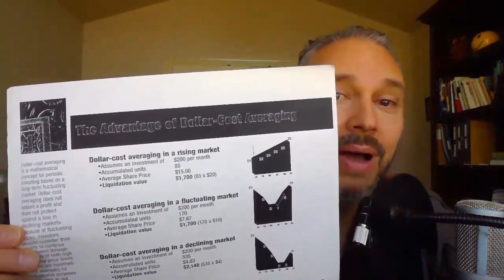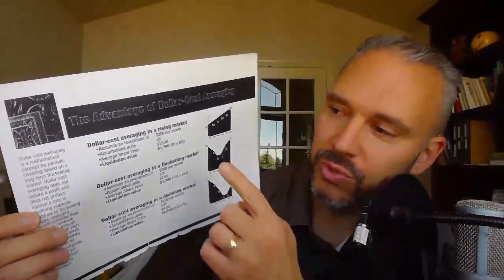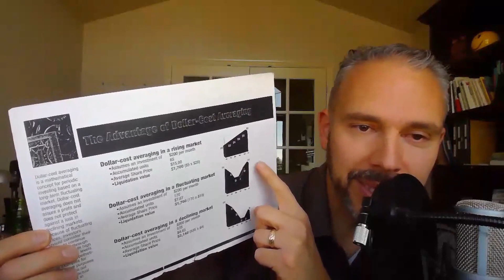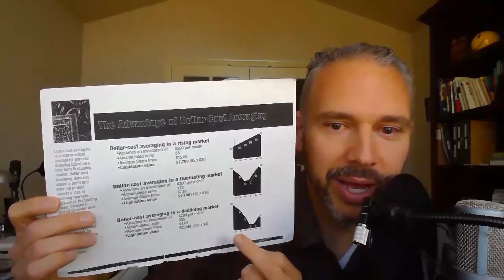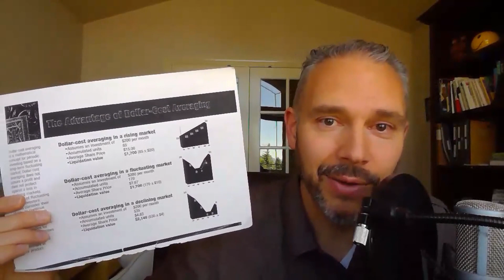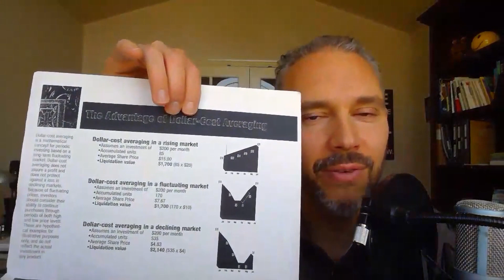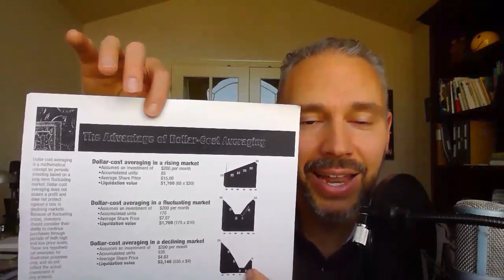Dollar Cost Averaging Is a Lie I 407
So today guys, I want to just express some gratitude and teach a very important concept with everything going on.

One, I appreciate those of you who have been reaching out to me. Especially because just almost every time you guys reach out, it’s someone I can actually help. And this is exactly why I kind of came out of retirement again.

This is why I never fully retire because you guys give me meaning you guys give me this ability to keep doing more. And yeah, I love doing the infinite banking stuff with you guys too. Like that’s amazing. And I love that I can bring something unique and powerful there that even other infinite makers aren’t doing. But on top of that, when I get some of you guys that say, Hey, I think we’re a perfect fit for you right now to help make our money or do something with the assets we have and make something of it to create passive income. And man, like you guys, have been reaching out almost every time.